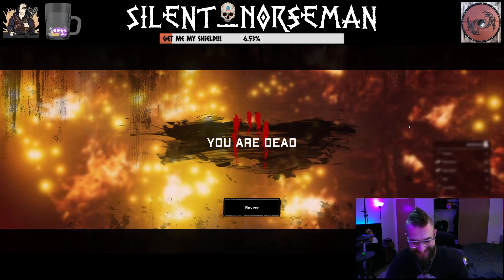Night of the Dead: What Not To Do During A Zombie Raid...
Heat treating my base, I think I overdid it... :/ -- Watch live